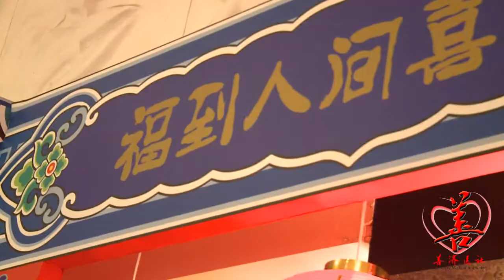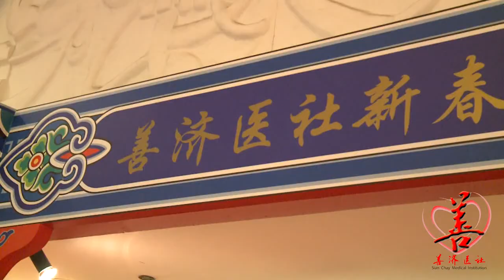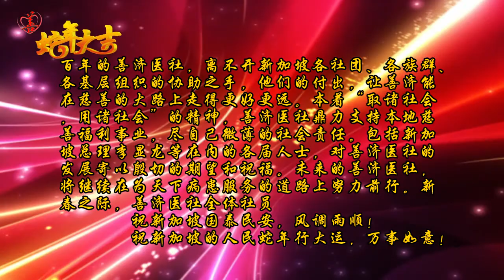善济医社12群星大年旺旺旺